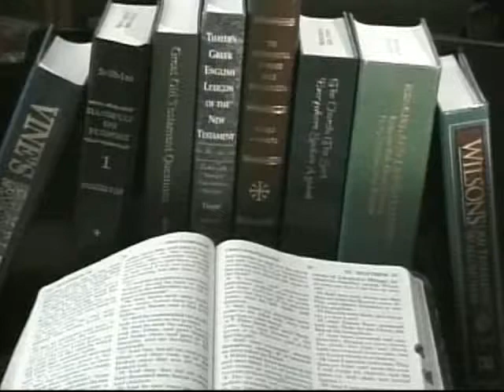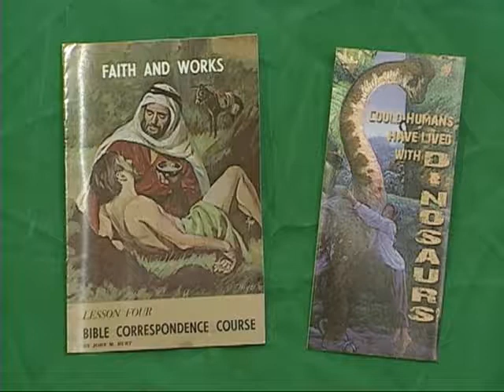A Bible Answer Episode #392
Curtis Cates, Garland Elkins, Gary Colley
1. Must elders explain their decisions to the church?
2. I know the Bible says I'm forgiven but my conscience says I am not. What shall I do?
3. How often should I forgive someone who has sinned against me?
4. Do you believe that we are living in the last days?
5. Do demons possess people today as in Bible times?
6. Is reincarnation Biblical?